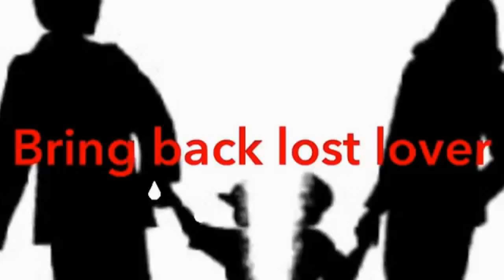best sangoma online -  Traditional healers in cape town areas - spell caster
can read your fate and destiny accurately by using the ancient methods of checking through water, mirror, your hands and many other enabling me to tell you all your problems, AM the current leader and Foreteller of the grand ancestral shrine of BANTU which has been in existence since the beginning of the world as a source of the most powerful unseen forcers, I have solved many mysterious problems by using the invisible powers. Am regarded by many as the greatest powerful spiritual healer on the planet today”The gods of my fore ‘father’s ancestral powers anointed me when I was two months old to inherit, heal and solve most of the problems and ailments that are failed to be healed by other doctors. Education background: I hold a bachelor’s degree in medicine but ancestors forced me to do the work they anointed me for:THE PROBLEMS THAT I CAN HEAL AND SOLVE THROUGH THE POWERFUL SPIRITUAL ANCESTORS AND HERBAL MEDICINAL RESEARCHES INCLUDE;1) Do you want Supernatural Luck into your life,2) See your Enemies Using a Mirror,3) Get back LOST LOVER in 1-2 days,4) Do you spend sleepless nights thinking and dreaming about that lover of your life but your lover's mind is elsewhere (A shortest Time & Seal Up Marriage with eternal Love & Happiness is here.)5) Do you have children getting very poor grades; even children with Disabilities can do well in class.6) Do you want to know why you are not progressing in life, business and many other, a quick solution is here FOR YOU,7) Come and Remove Black sports in your hands that keeps taking your Money Away, come I cleanse and purify your hands and open up your blessings to become a millionaire,8) Have you been losing in Lotto and Casino and you want to see your luck,9) Do you want Short boys, Magic Ring and Magic Wallet to bring Money Into your house,10) Do you have a court case you want to win?11) Do you need a Promotion or better pay at work?12) Do you have Tokoloshe in your Home?13) Do you have Pain, Sores, Piles and other unidentified features in your private part or on other body parts,14) Do you have a lost Property e.g. Cars, House, Farm etc. and you want to recover it?15) Do you have Red and Dry lips,16) Do you want to stop Smoking and Drinking, the medicine is here,17) Do you have Swollen Scars & Stretch marks, come and get the medicine.ARE YOU A MAN WHO EXPERIENCES POWER FAILURE IN BED? SMALL PENIS SIZE AND MANY OTHER BED ISSUES AND HAVE YOU TRIED VERY MANY LOCAL AND MEDICAL METHODS AND FAILED:Come I have a new POWER BOOSTER FOR MEN medicine with no side effects that work efficiently & effectively.1. I have the powers to work on your Penis and you leave with Surprise.2. I make your Penis Strong and Harder,3. Powers you for Long Sex Many Rounds,4. Give you feelings for sex as my medicine releases stress, Stops quick Ejaculation, Penis Expansion & Enlargement (tall and larger)Are you a man and you have been denied by a girl you love here is a medicine for you.WOMEN STOP LOSING YOUR LOVED ONES BECAUSE OF FIGURE & SIZE HERE IS A SOLUTION FOR EVERYTHING YOU NEED YOUR BODY TO BE:1. Do you want Big Bums, Do you want Hips, Do you want to Firm or enlarge your Breasts, Bio herbal cream for breast, hip and bum is here to help you.2. Do you want to reduce the size of your Vagina and you feel like a virgin? Vaginal Tightening herbal Gel will help you restore lost virginal values,3. Do you have long and Painful menstruation Periods or do you in many times don't see your periods,4. Do you think you are Barren and you want to get Pregnant to save your Marriage come I break all that is hindering you from getting a child,5. Do you want to attract every man come and get Muthi/Charms for Attracting Men and Propose you Immediately, Do you want to Lose/Gain Body Weight6. Do you want to regulate the size of your Hips & Bums Reduce/Enlarge Hip-Bum cream and powder is here to help you7. Do you want to pass interviews, get contracts and tenders, protection spells and solve all financial problems?! DO YOU WANT TO REDUCE/LOSE BODY WEIGHT IN A WEEK!NOTE: “I HELP AND DO DELIVERIES TO PEOPLE ACROSS THE WHOLE WORLD”best powerful traditional spiritual herbalist healer, Lost Love Spells, Sangoma, LOTTO Winning Spells, Marriage Spells Caster, AZUUA Magic Ring for wealth, AZUUA Magic Wallet for money, Get Money into your Account Spells, Penis Enlargement Medicine, Back pains Medicine, Hips and Bums Enlargement, Breasts Enlargement, Short boys for money, Black Magic Spells, Voodoo Spells, Binding Spells and many more. I use the miracle black magic spells and strong herbal medicine to heal and cure all people’s complications in life. I inherited this job from my ancestors of my family. For so long my family has been famous as the best traditional spiritual healer family.